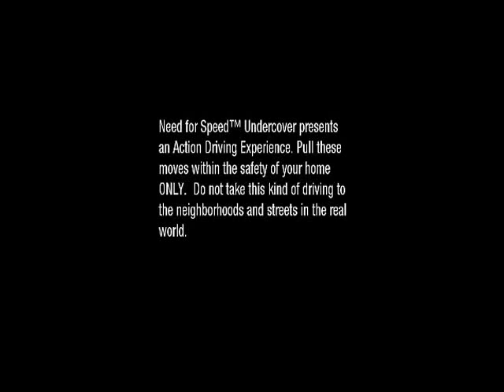Nickel is now faster than i thought|Need for speed undercover part 10